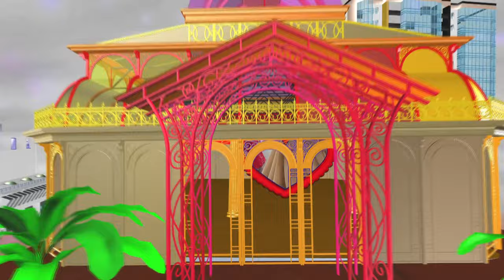06_Bahki Bahela Purvaiya